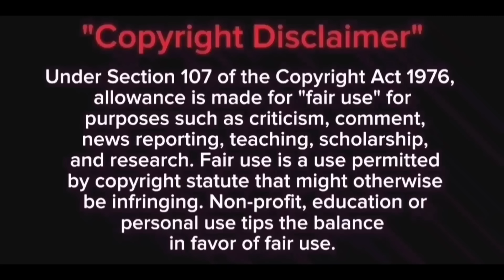Part 9 | Handsome boy மாட்டிக்கிட்ட Crazy doctor💞💞 Korean drama Tamil